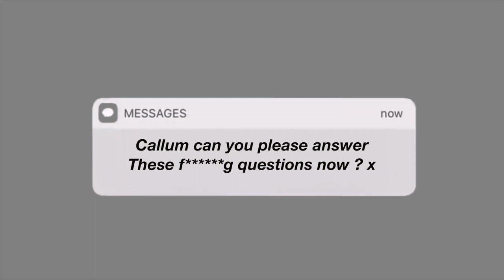Brutal questions from my groupchat ....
Hey there !

I asked the groupchat wanted to know about me … so i told them 👀

If you found me even the slightest bit interesting you can always find more of me here ⬇️